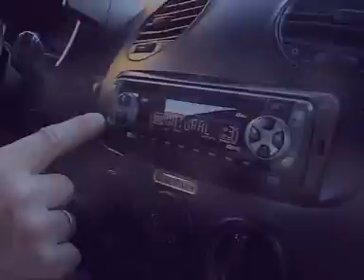Powiat Starogardzki cz.2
Film promocyjny Powiatu Starogardzkiego